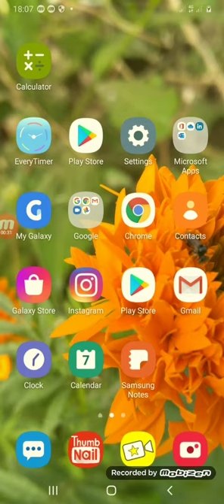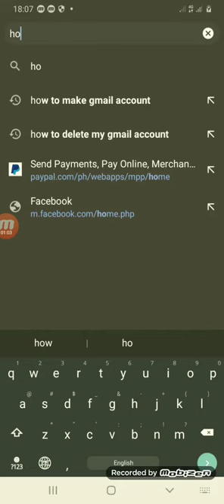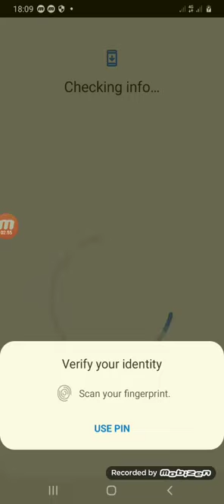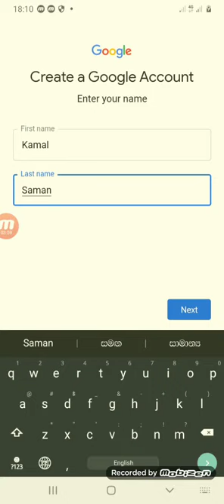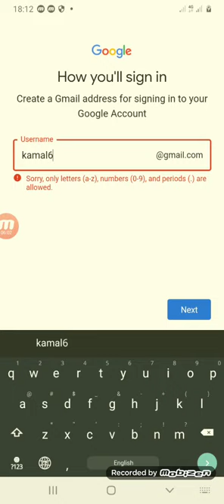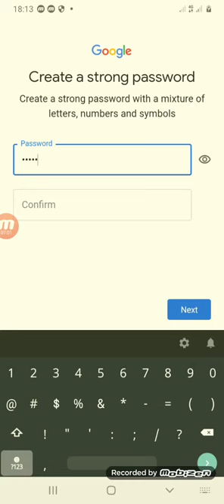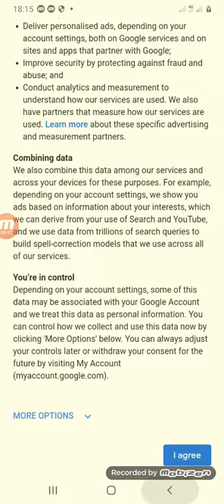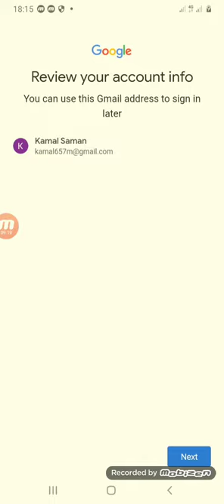How to make gmail account at home .නිවරදිව gmail account එකක් ගෙදරදීම හදමු.sl kubura .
Make a gmail account at home your self.කොහෙවත් යන්න එපා ගෙදරදීම gmail account එකක් හදාගන්නේ  මෙහෙමයි .